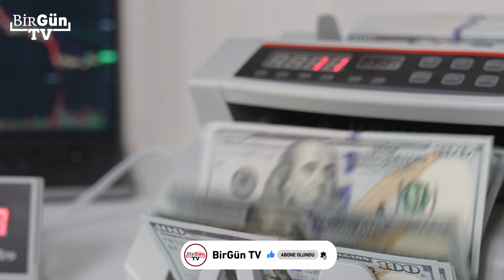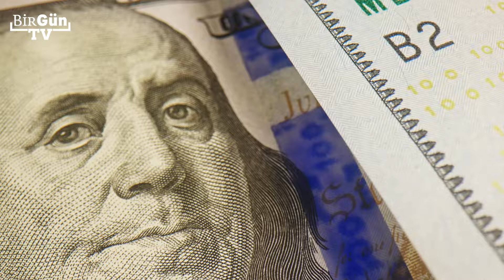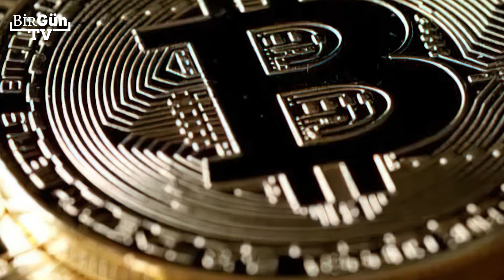Nedir bu: KARA PARA? Kara para aklama yöntemleri nedir? Kara paranın ekonomiye etkileri nelerdir?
Kara para, dünya ekonomisinin en büyük sorunlarından biri olarak karşımıza çıkıyor. Her yıl milyarlarca dolarlık yasa dışı para, çeşitli yollarla aklanarak ekonomiye sokuluyor. Peki, kara para nedir? Nasıl elde edilir ve nasıl aklanır? Bu süreçlerin toplumsal ve ekonomik etkileri nelerdir? Gelin, birlikte bu soruların cevaplarına detaylı bir şekilde göz atalım.